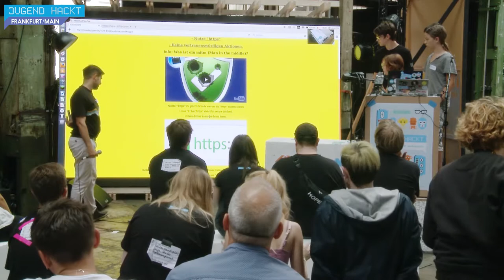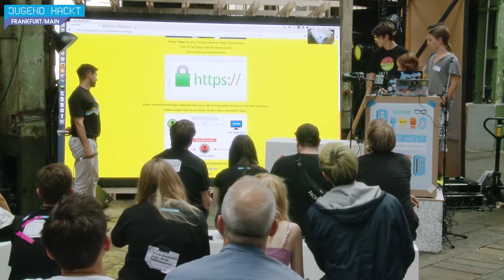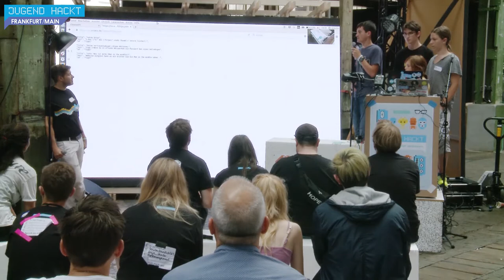Clean WiFi | Jugend hackt Frankfurt a.M. 2017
Clean Wifi ist eine App, die Sicherheitsrisiken in öffentliche WLAN-Netzen anzeigt. Von Quentin, Daniel, Jonathan und Benjamin.